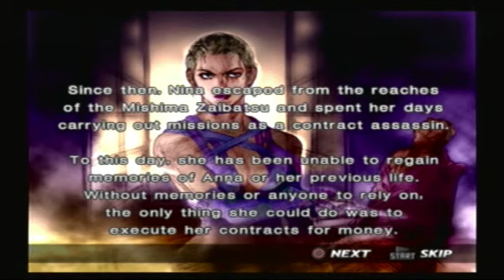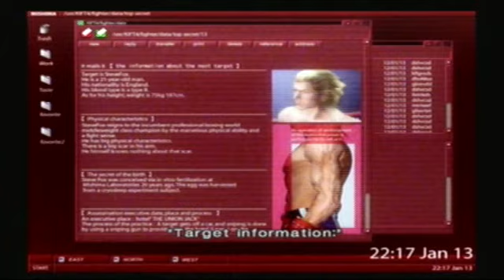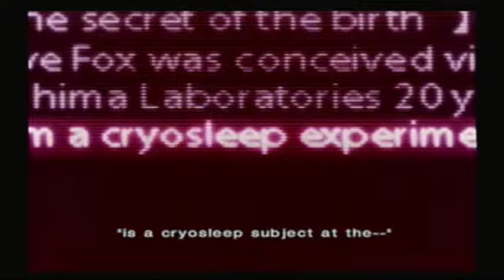Tekken 4 - Nina Playthrough (Request)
Requested by szemigi, enjoy!